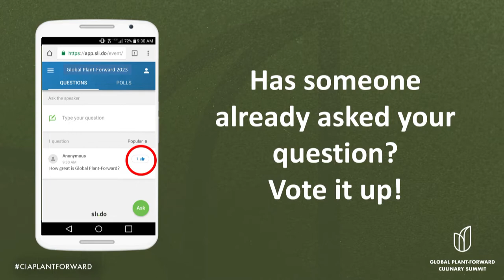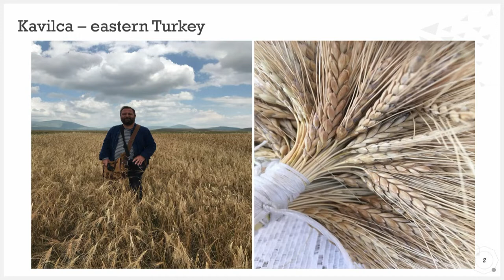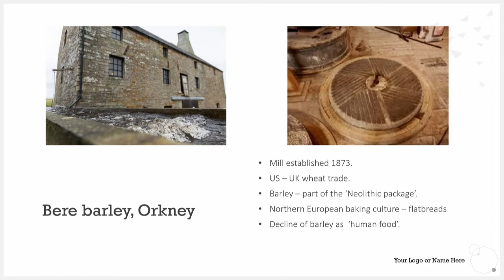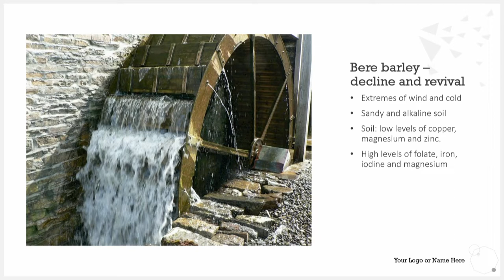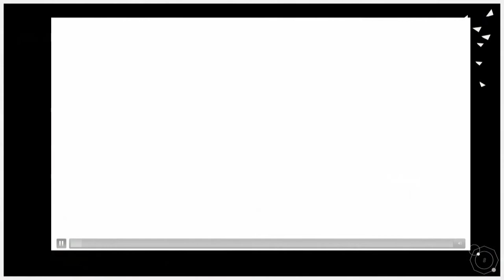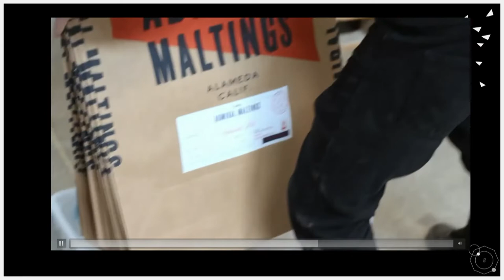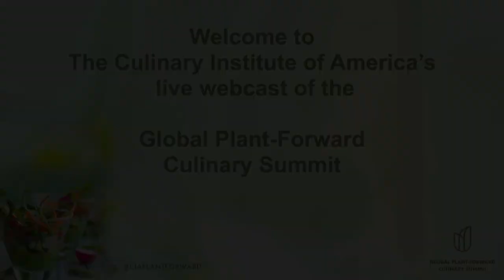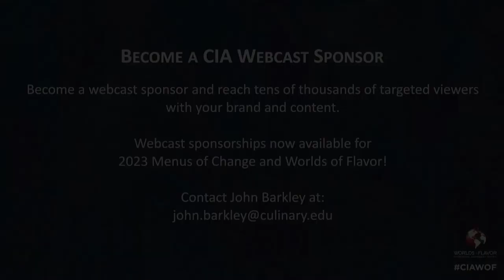2023 Global Plant-Forward Culinary Summit: Reviving Regional Grains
General Session III: Bringing Out Dynamic Flavors in Vegetable-Forward Dishes

Any discussion of a plant-forward menu has to start with flavor. To that end, we’ll kick off the second day of the conference with a dynamic demo from a beloved UK chef on layering flavors and textures in unique ways. Ixta Belfrage is the celebrated co-author of Ottolenghi Flavour, a food columnist for The Guardian, and most recently the author of the acclaimed new cookbook Mezcla, which takes flavors from around the world and combines them in exciting and delicious ways. Ixta works from instinct and imagination, combined with a lot of testing, to create vibrant and deeply satisfying vegetable-forward dishes, and she’ll show us how different techniques bring out incredible flavors in even the most overlooked vegetables.

Jennifer Breckner (Director of Programs and Special Projects, Strategic Initiatives Group, CIA; Napa, CA)
Ixta Belfrage (Cookbook Author and Recipe Developer; London, UK)

General Session IV: Reviving Regional Grain Systems from Farm to Final Product

Humans first began eating cereal crops about 75,000 years ago in western Asia, and they are a food staple in almost every culture on Earth. Yet as we think about sustainable food systems today and efforts to “eat local,” grains have frequently been an afterthought. Why is this? In this session, we will address this question while deepening our understanding of the steps being made towards reviving small-scale grain economies across the country, from the point of view of the pioneering people who are making true strides in bringing nutritious, delicious, climate-friendly products to our tables. We’ll delve into this expansive, diverse world of cereals and their myriad culinary possibilities while learning how food and beverage professionals can support their regional whole grain economy and make these ingredients appealing to consumers.

Roxana Jullapat (Pastry Chef and Baker, Friends & Family; Los Angeles, CA)
Luke Peterson (Organic Regenerative Farmer, A-Frame Farm; Dawson, MN)
Dave McLean (Owner, Admiral Maltings; Alameda, CA)
Dan Saladino (BBC Food Journalist and Presenter, Radio 4, The Food Programme; Cheltenham, UK)